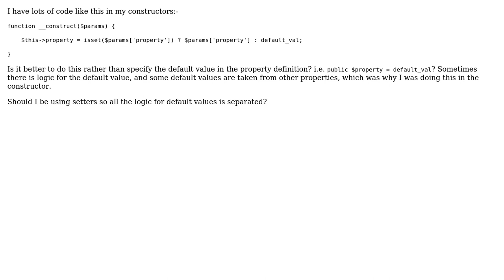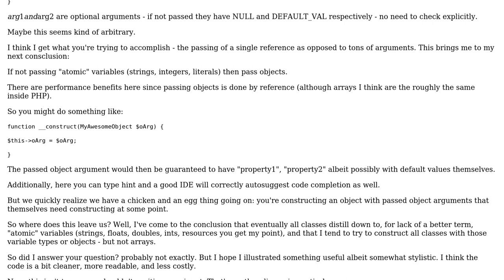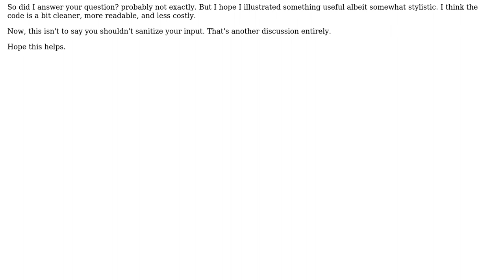Software Engineering: best practice for initializing class members in php (2 Solutions!!)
Software Engineering: best practice for initializing class members in php

With thanks & praise to God, and with thanks to the many people who have made this project possible! You are responsible for your own actions.